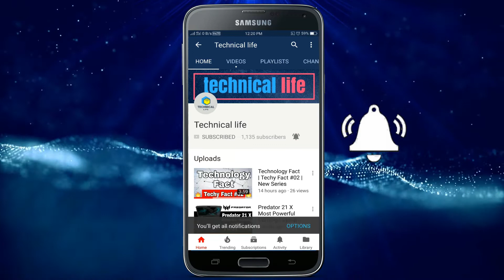Xiaomi Mi A2 - Launch Date, Full Specification & Price in India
Xiaomi Mi A2 specifications

As per the initial reports, the Xiaomi Mi A2 will come with a 5.99-inch full-HD+ (1080x2160 pixels) display with an 18:9 aspect ratio. An early Geekbench listing of the handset highlighted the availability of a Qualcomm Snapdragon 660 SoC, coupled with 4GB of RAM. The new Mi model is also rumoured to have up to 128GB of onboard storage.

There could be a 3010mAh battery along with Quick Charge 3.0 support. In terms of connectivity, the Mi A2 is expected to offer 4G LTE, Wi-Fi 802.11ac, Bluetooth v5.0, GPS/ A-GPS, USB Type-C, and a 3.5mm headphone jack.

The above specifications are in line with the Mi 6X, the model the Mi A2 is expected to be based on. Here's a recap anyway. The dual-SIM (Nano) Xiaomi Mi 6X sports a 5.99-inch full-HD+ (1080x2160 pixels) display with 18:9 aspect ratio; a Snapdragon 660 SoC, up to 6GB LPDDR4x dual channel RAM; up to 128GB inbuilt storage; a 20-megapixel Sony IMX376 front camera sensor and soft-LED flash; a dual rear camera setup with 12-megapixel primary Sony IMX486 sensor, a 20-megapixel secondary Sony IMX376 sensor, as well as phase-detection autofocus and dual-tone LED flash.

The Mi 6X sports a 3010mAh battery, with support for QuickCharge 3.0. Connectivity options on the Mi 6X/ Mi A2 are 4G LTE, dual-band Wi-Fi a/b/g/n/ac, Wi-Fi Direct, Miracast, Bluetooth 5.0, IR emitter, USB Type-C port; however, there is no 3.5mm earphone jack this time. Sensors on board include accelerometer, ambient light sensor, gyroscope, proximity sensor. It has an all-metal body, dual speakers on the bottom, and comes in five colour options — Red, Gold, Rose Gold, Blue, and Black. The smartphone measures 158.7x75.4x7.3mm in thickness and weighs 168 grams.